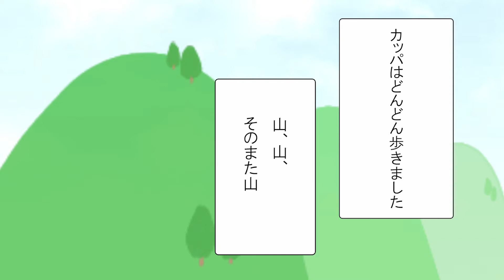【fukamaro animation】オリジナルマンガ│アマビエ伝説～カッパの僕は旅に出た【フォトジェニックMG】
こんにちは！
フォトジェニックエムジーです。

今回は、クリエイターのfukamaroさんが描くキャラクター、"カッパ"をショートムービーでお送りします🥺🥺

心優しきカッパがどんな風にアマビエを探していくのか、どうぞ最後までご視聴お願い致します😳😳

Instagram名@fukamaro_から不定期で漫画投稿もしています☆
気になった方は以下のオンライン商品も覗いてみて下さい♡

（大阪…ライフ関目店、ベルファ都島店、京都…マツヤスーパー山科三条店、滋賀…イズミヤ堅田店）

メルカリにも出品中、minneやcreemaなどCMでも有名なサイトへも出店中です！